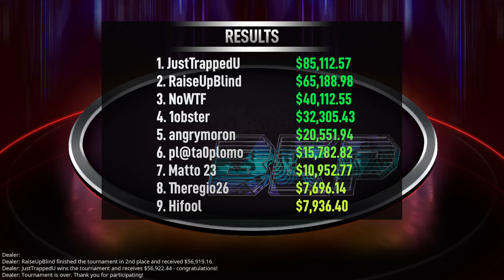BLOWOUT SERIES $109 angrymoron | JustTrappedU | RaiseUpBlind Series Saver Final Table Poker Replays